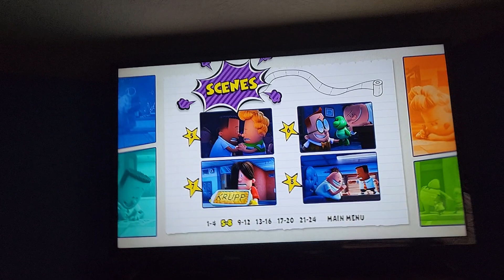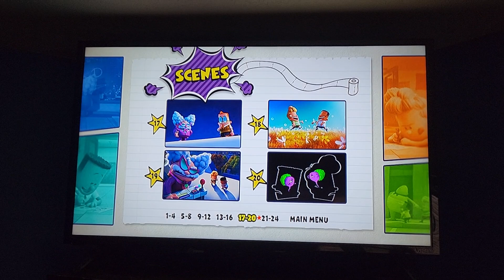January 13, 2024